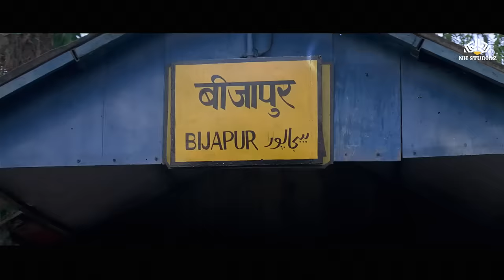अरे हमे लगा काकी तो चल बसी - Rajpal Yadav Ki Hindi Comedy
Movie : HELLO HUM LALLAN BOL RAHE HAIN
Film Synopsis
Lallan, a security guard, loves Saroja, who is supposed to get married to an older man for money. However, while convincing her to change her mind, he finds out another shocking fact about her.

Cast : Rajpal Yadav, Preeti Mehra, Makarand Anaspure, Bomie E. Dotiwala, Ketki Dave, Abhay Bhargav, Manoj Joshi, Ravi Jhankal, Uday Atrolia, Ghanashyam Nayak, Rakesh Deewana, Sunil Rege, Banwarhlal Jhol, Anuraag Pandey, Sunil Tiwari
Release date: 2010
Director: Dilip Shukla
Producer: Nazim Hassan Rizvi
Language: Hindi